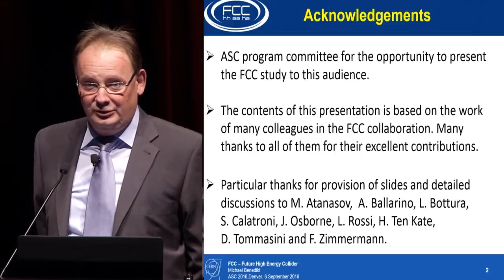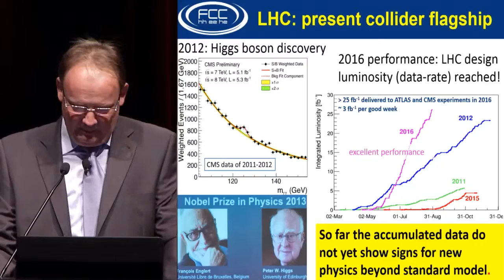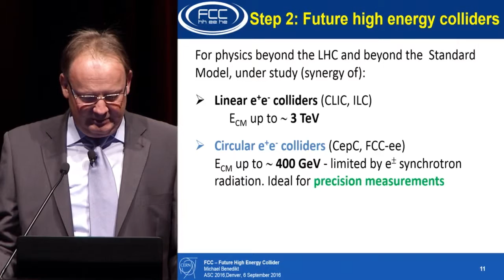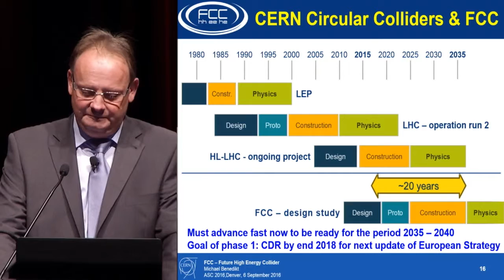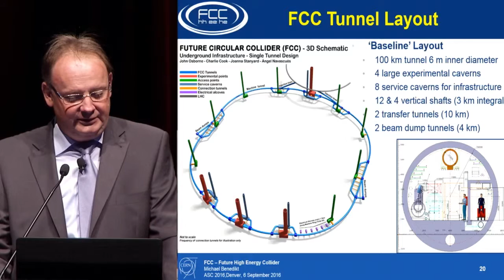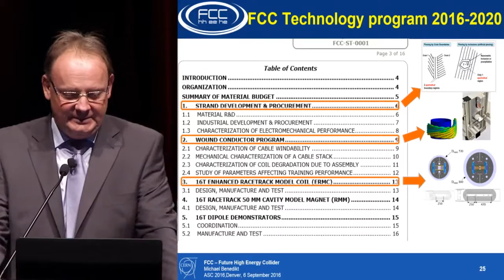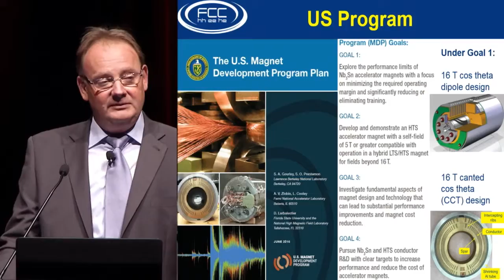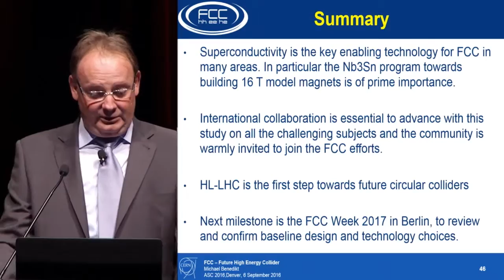FCC study presented in Applied Superconductivity Conference 2016 (ASC 2016)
In this talk from the Applied Superconductivity Conference 2016, Michael Benedikt summarizes the motivation and the present status of the Future Circular Collider study. He also covers the major design challenges and technology R&D topics for the accelerators.